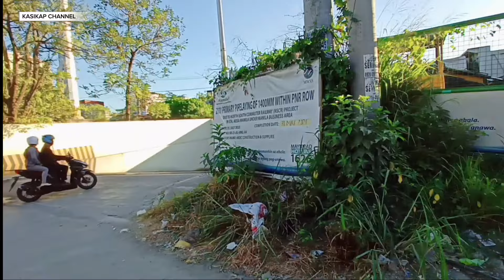SKYWAY SECTION 2A UPDATE/ACTUAL DEMOLITION KAHAPON SA V. FRANCISCO ST STA, MESA MNLA NLEX CONNECTOR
METRO MANILA SKYWAY STAGE 3 (MMSS-3)
The Metro Manila Skyway Stage 3Project (MMSS-3) is an elevated expressway from Buendia,Makati City to the North Luzon Expressway in Balintawak, Quezon City with a length of about 18.83 kilometers. 2x3 lanes from Buendia to Sgt. Rivera corner A. Bonifacio, Quezon City, 2x2 lanes from  Sgt. Rivera corner A. Bonifacio to NLEX Balintawak, Quezon City and  2x3 lanes elevated roadway structure that will connect to the NLEX-SLEX Connector Road Project in the vicinity of PUP
In order to facilitate the completion of
MMSS-3 Project, the construction implementation shall be five (5) sections as follows.

Section 1: Buendia, Makati - Quirino Avenue - Nagtahan
Section 2: Nagtahan- Aurora Blvd./ Ramon Magsaysay Avenue
Section 2A: Nagtahan - Tomas Claudio
Section 2A': Tomas Claudio - PUP, Sta. Mesa
Section 2B: Tomas Claudio - Ramon Magsaysay Ave (San Juan River)
Section 3: Ramon Magsaysay Ave ( San Juan River)
Section 4: Quezon Avenue - Balintawak, Quezon City
Section 5: Balintawak, Quezon City- NLEX Footbridge...